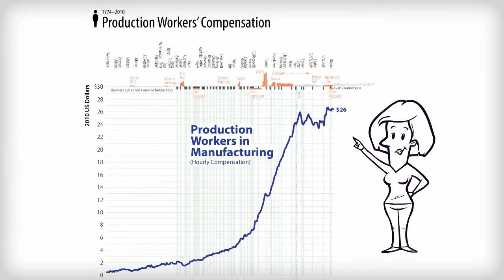An Illustrated Guide to Income in the United States: Book Trailer Video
Visualizing Economics

Economic data is plentiful and yet often it does not receive the attention of designers skilled in creating data graphics. My graphics in "An Illustrated Guide to Income in the United States" presents US economic data in a manner that helps us understand—at a glance— what the numbers really mean by placing them in historical context. The graphics in this book have been published by The Huffington Post, Forbes.com and Washington Post's WonkBlog.

where you can get an exclusive look at all of my data graphics about the US economy.